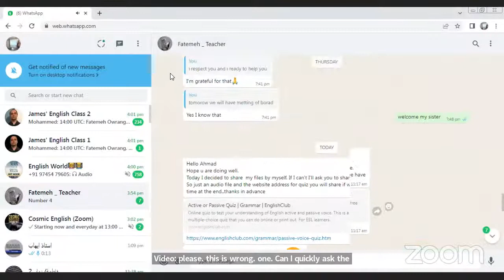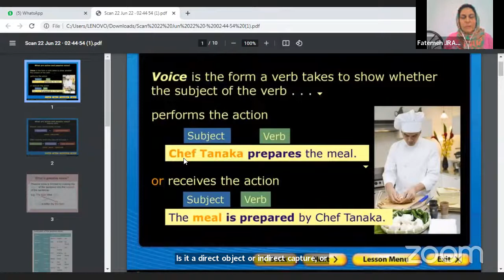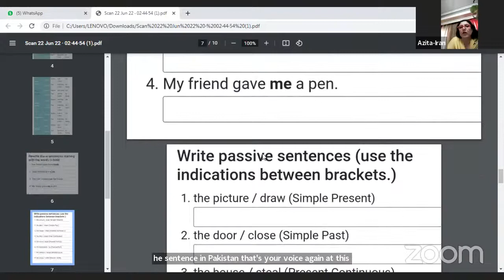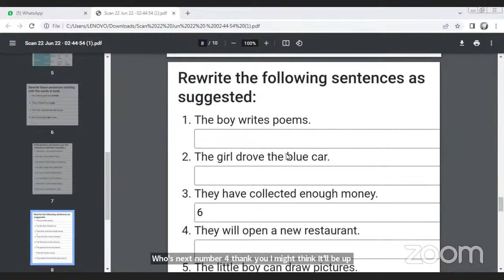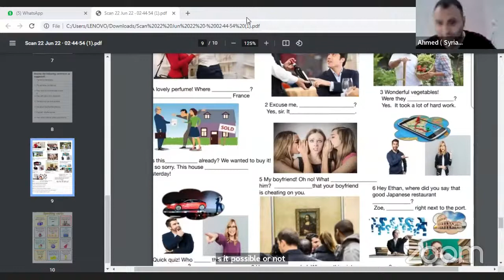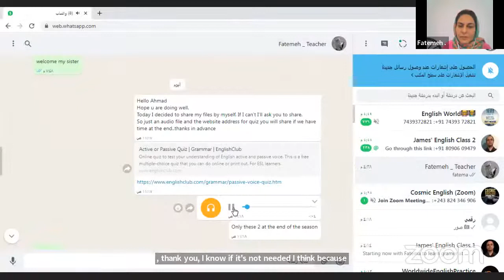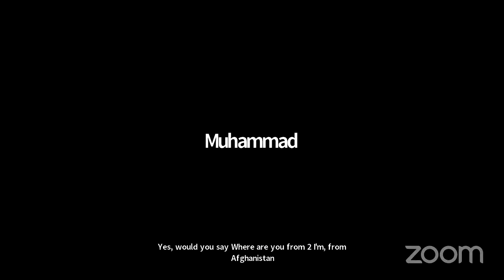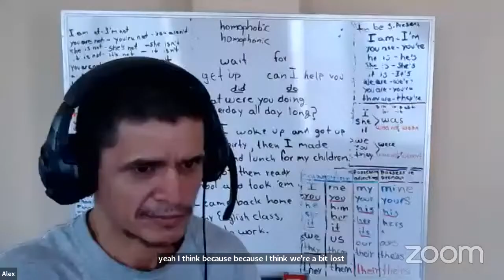James Green's English Classroom June 25, 2022